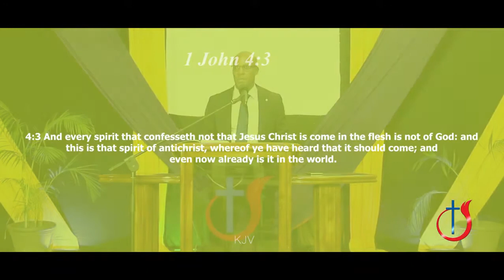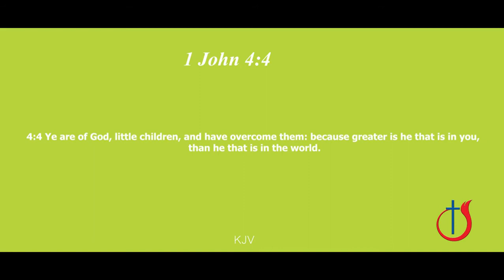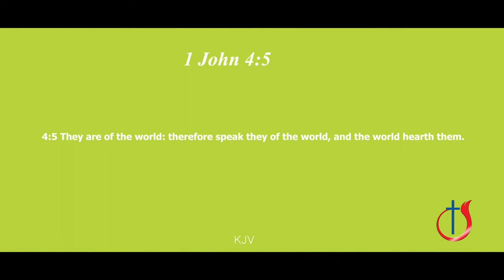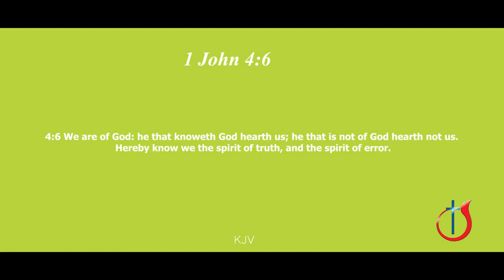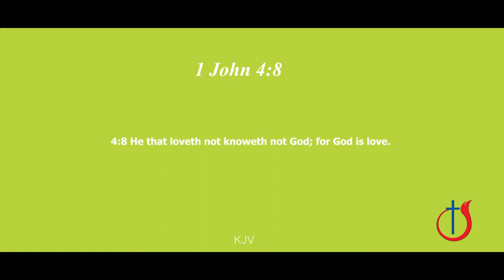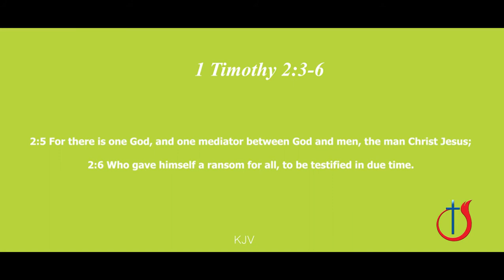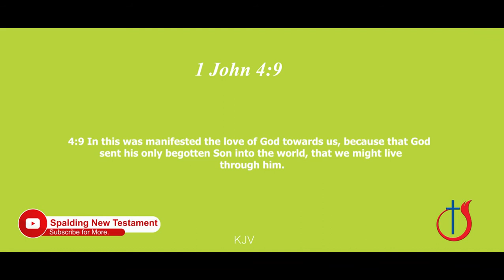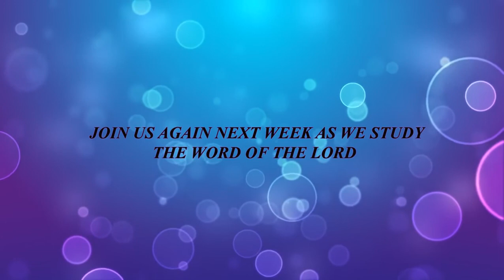The Epistles of John Vol. 13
Thank you for joining us again in our series of the epistles of John. We do hope that it has been informative for you so far as you aim to grow in your relationship with God.